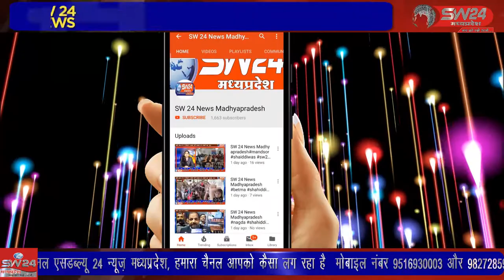SW 24 News Madhyapradesh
फाल्गुन पूर्णिमा पर शुभ मुहुर्त में गुरुवार को होलिका दहन के साथ रंगों के पर्व होली की शुरुआत हो गई। शुक्रवार को धुलण्डी पर गली, मोहल्ले, कॉलोनी बस्तियों में बच्चो की धूम रही। खरगोन से जयंत गुप्ता की रिपोर्ट